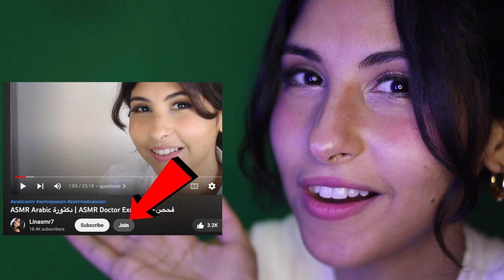ASMR Arabic دردشة مع مضغ علكة - جزء٢ | ASMR Chit chat + Chewing Gum p2